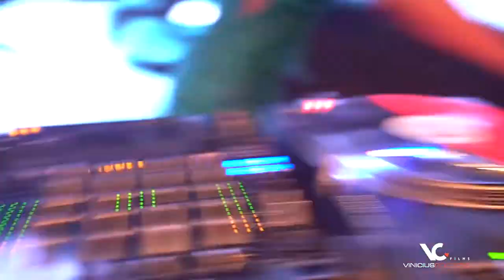FABIANA E VINICIUS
Local do Evento: Trio Pérgola
VIDEO: VINICIUS CREDIDIO FILMS
Assessoria: Irene Foz
Foto: Flavia Vitória
Decoração: Mariana Bassi
Bolo: Nininha Sigrist